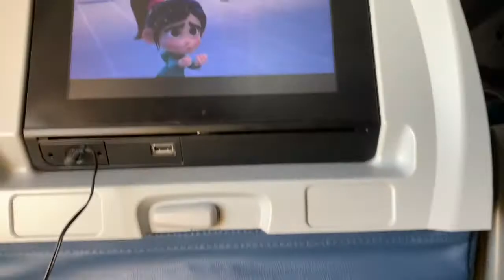Mexico Vlog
Song :
             Legacy frm New Boyz- schemin
              Magnolia Remix